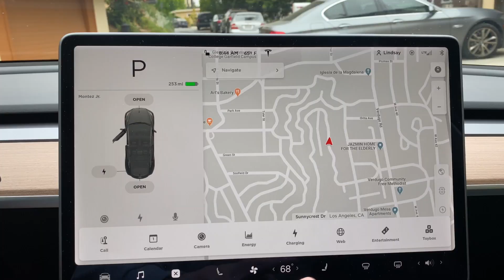Comedy Condos & Tesla Model Y Car Review | Stories From The Road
I was able to get my hands on and test drive the Tesla Model Y. The fart features are cool enough, but almost everything about this car is from the future. Also, we get into how absolutely filthy and disgusting "Comedy Condos" are and how some owners confused me with Bert Kreischer, the smelliest working comedian who DESTROYS rooms he stays in on the road...